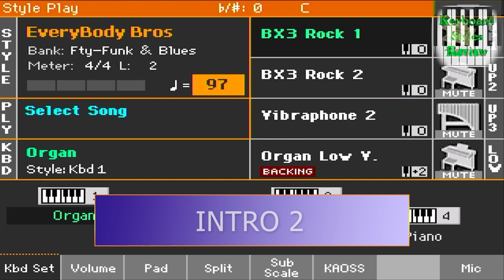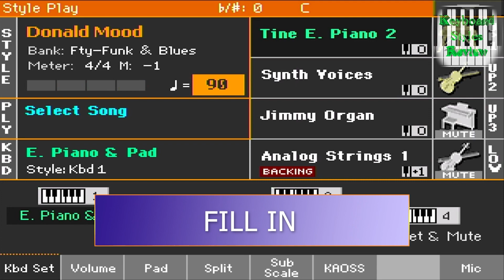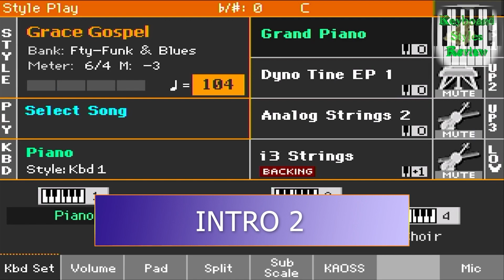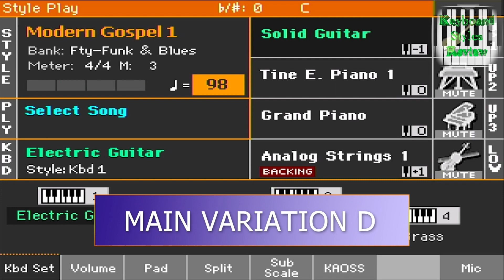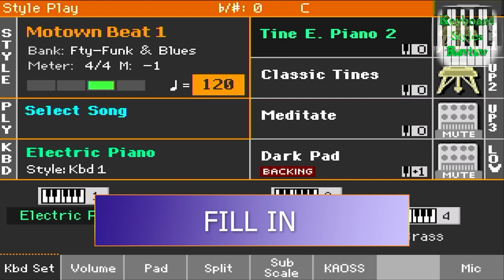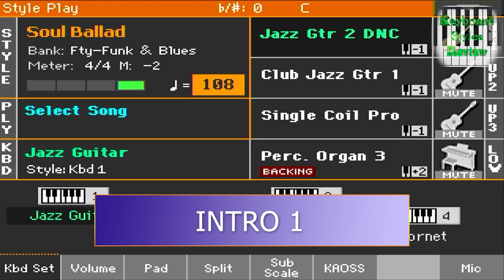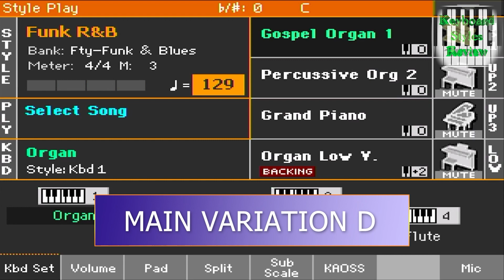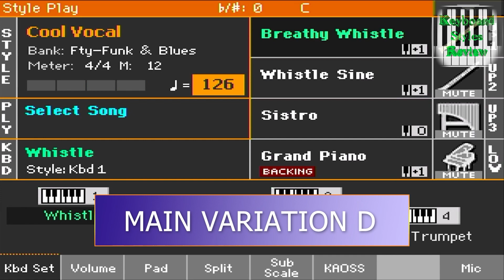KORG PA700 STYLE - FUNK & BLUES - ALL STYLES